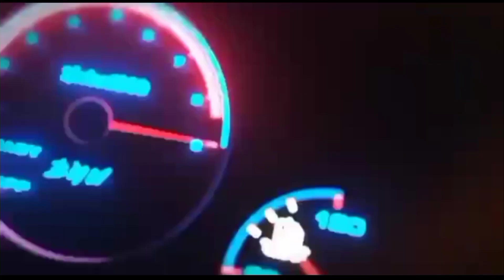5 Hidden Gift Boxes in Car Parking Multiplayer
5 hidden give boxes in car parking multiplayer
 tempat kotak give car parking multiplayer